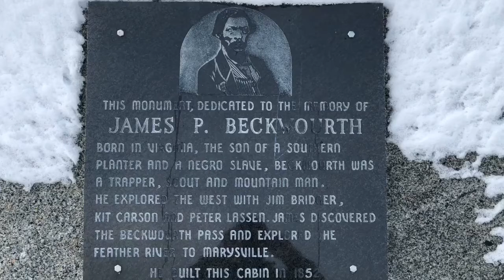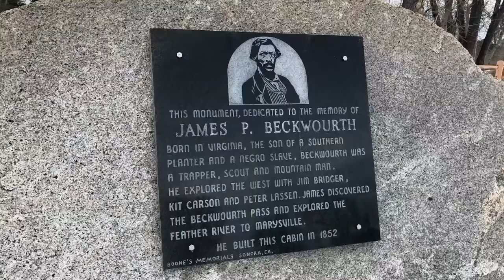James ( Jim ) Beckwourth Museum and Cabin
The James Beckwourth Museum is a well preserved 1850`s log cabin, believed to be the third such cabin built by James Beckwourth as a trading post and `hotel` in the Sierra Valley. The cabin is constructed of `V` notched logs of the type used in the area where Beckwourth grew up. Just some of James Occupation's, blacksmith, frontiersman, trapper, fur trader, explorer, wrangler, soldier, courier, wagon master, gambler, rancher, hotel keeper, trader, store keeper, rancher, author, scout
 1820 Rocky point road Portola, California